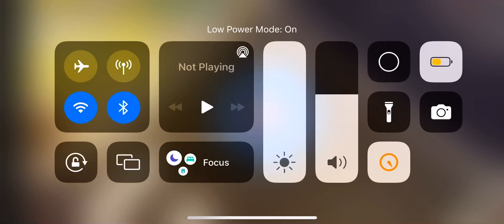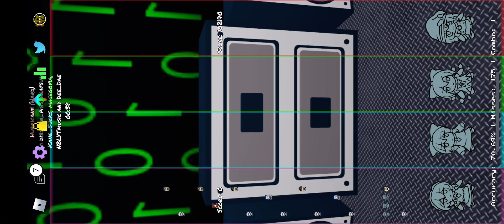The sisters is fighting over for the touhou figures *SUPER RARE* and then met a evil being hiding…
In funky Friday